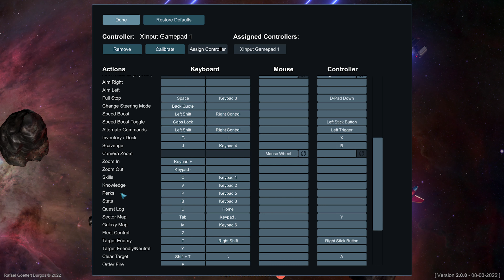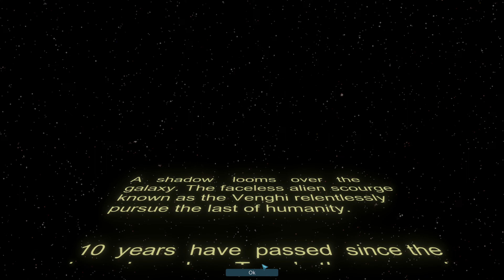[Star Valor] Open World Sandbox Sci Fi Space Action RPG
Choose your own destiny as you explore an open-world procedurally generated galaxy where anything is possible. Become a miner, a trader, a bounty hunter, a pirate, or perhaps a jack of all trades. Start off small and build your way to the top but remember with every action, comes consequences.